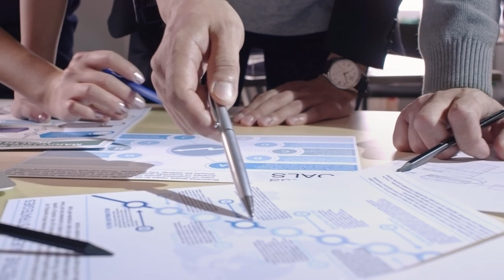Best African Cities for Nomads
Join Our Email List and be the First to Hear about Breaking News and Exciting Offers

Join Jovana as she takes you on a journey through the exciting world of investment immigration and digital nomadism in Africa. In this insightful video, Jovana explores the rapidly emerging trend of African countries becoming sought-after destinations for both digital nomads and investors.

00:00 Start
1:45 Cairo, Egypt
4:58 Marrakesh, Morocco
6:54 Cape Verde
8:56 Port Louis, Mauritius
11:14 Seychelles
12:30 Rwanda, Ghana, Nigeria

Nomad Capitalist is the world's most sought-after expert on legal offshore tax planning, dual citizenship, and international asset protection. We work exclusively with seven- and eight-figure entrepreneurs and investors who want to "go where they're treated best."